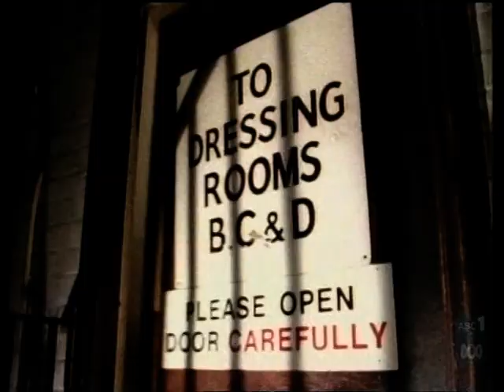Meat Loaf - Nowhere Fast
Meat Loaf Nowhere Fast.  Complete video for the 1984 single charting at #67 in the UK in December 1984, plus an ID from when he guest programmed the Australian music video program 'rage' in 2010 at the end.  This track appears on the 'Bad Attitude' album. Official music video HQ 80s 80's. ohnoitisnathan